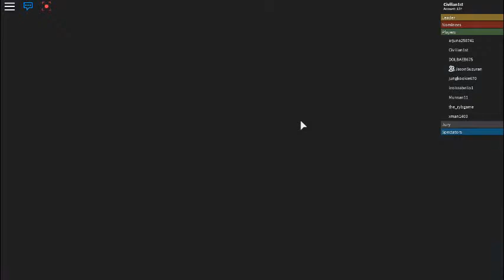PENGHUNI RUMAH TERAKHIR VERSI ROBLOX EPISODE 2